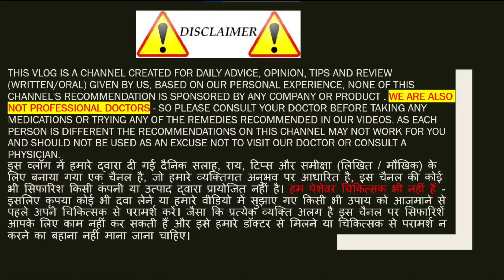गर्भ मै लड़का होने का दावा।baby boy symptoms in pregnancy। Garbh mai Ladka hone ka Lakshan।